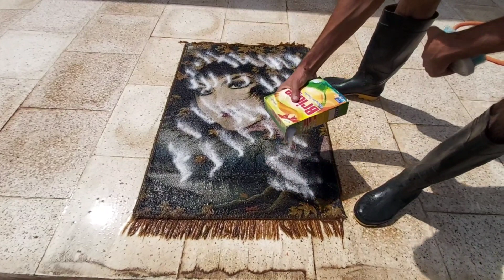Extremely dirty carpet cleaning satisfying rug cleaning